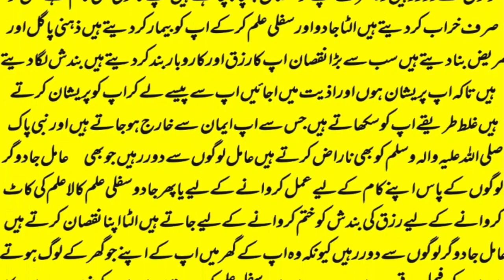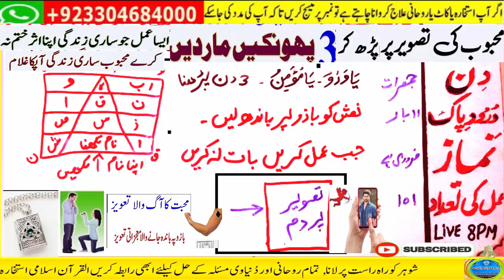mohabbat ka wazifa, wazifa for love, love marriage, mohabbat ka wazifa aag jesa, mohabbat ka taweez